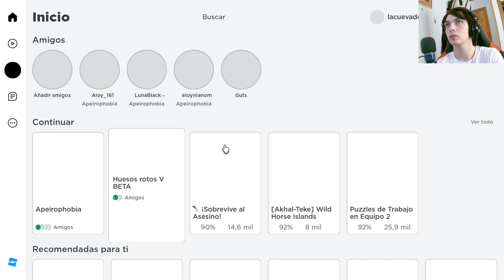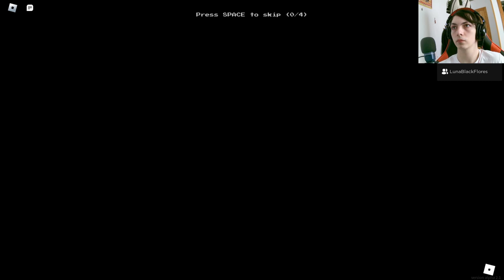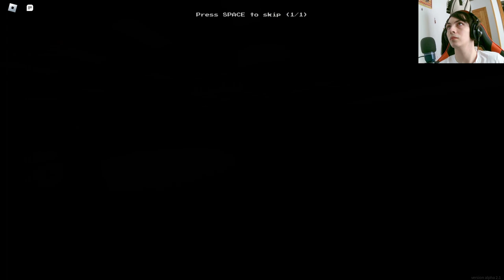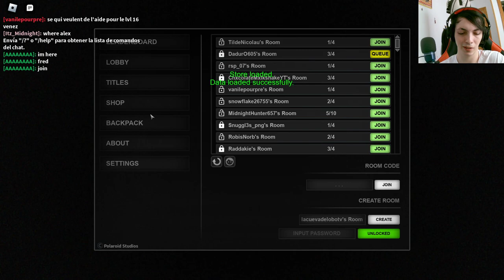Dominando el parkour en Apeirophobia de Roblox: ¡Capítulo emocionante!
Únete a nuestra aventura en Roblox mientras nos enfrentamos al desafío del parkour en el minijuego Apeirophobia. En este capítulo lleno de emoción, pondremos a prueba nuestras habilidades de salto y agilidad para superar obstáculos y alcanzar nuevas alturas. ¡Prepárate para una experiencia llena de adrenalina!